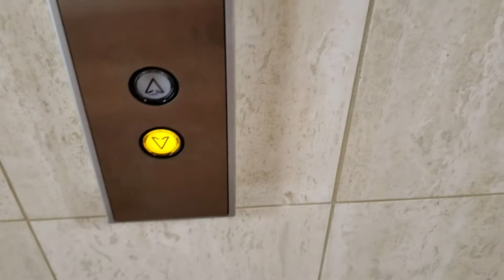Vacation in Florida continued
this is just kinda a flyby of the rest of my vacation.